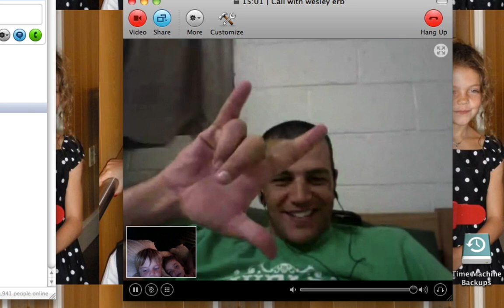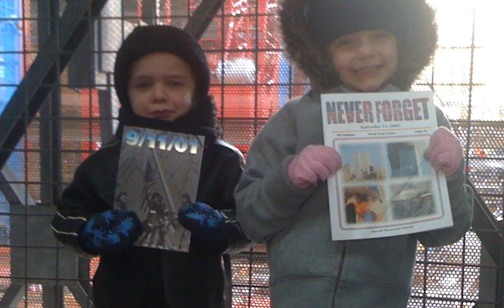We'll be brave this Christmas-Display.m4v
Merry Christmas to daddy while he is away in Afghanistan at Christmas 2010